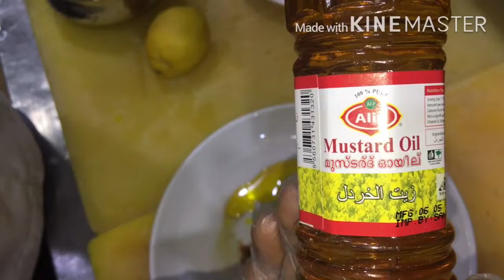Indian grill fish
indian food recipe unindan all food